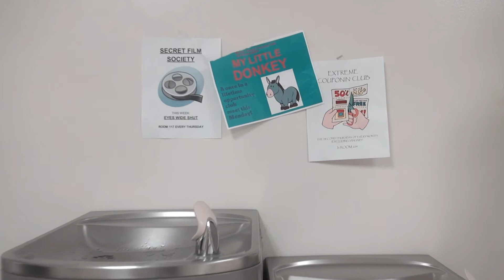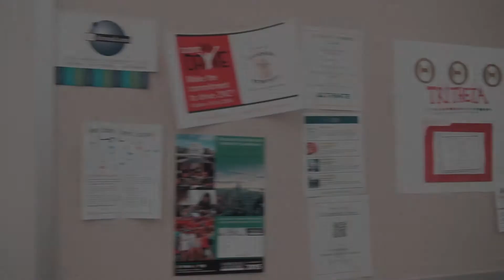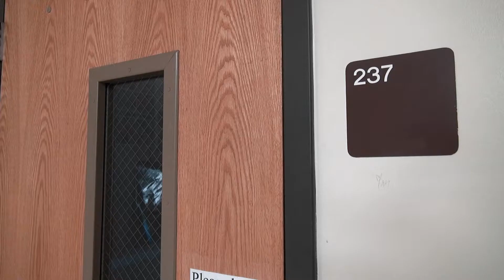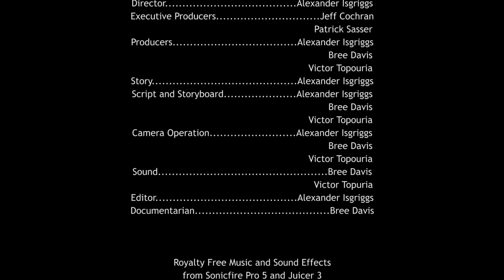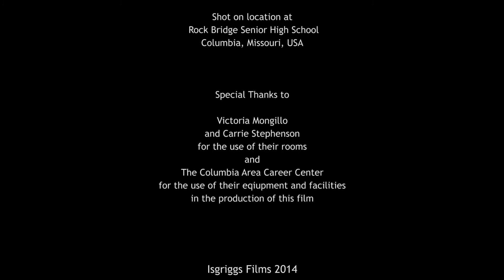EXTRACURRICULAR ACTIVITES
This is the full short film I made for the first semester of my Digital Filmmaking class. I directed, helped write and storyboard, starred in, came up with the story, and also edited the film.